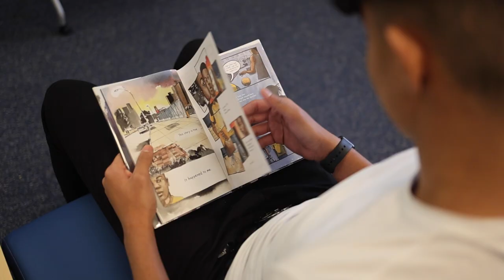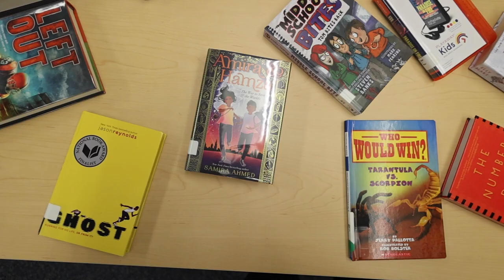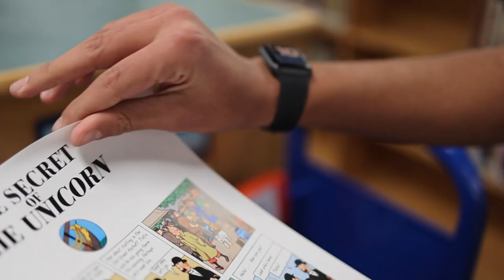Fairfax County Public School Libraries Make a Difference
In Fairfax County Public School Libraries, students develop knowledge and skills, experience a sense of belonging, find inspiration and support, and have the ability to freely pursue their personal interests and academic growth.